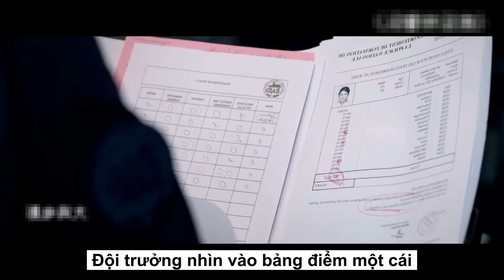Đội cảnh sát điên rồ